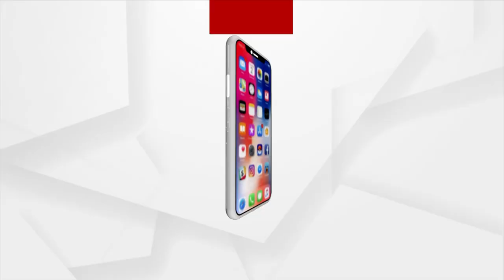ଶ୍ରୀମନ୍ଦିର ଦ୍ବାରଫିଟା ନୀତି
ସକାଳୁ ଦର୍ଶନ କରନ୍ତୁ ପୁରୀ ଶ୍ରୀମନ୍ଦିର ଦ୍ବାରଫିଟା ନୀତି